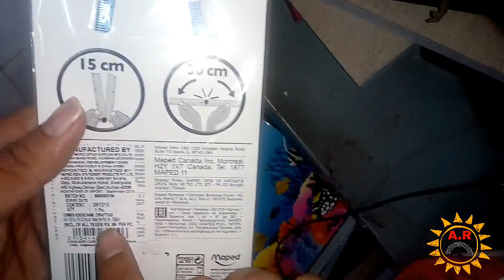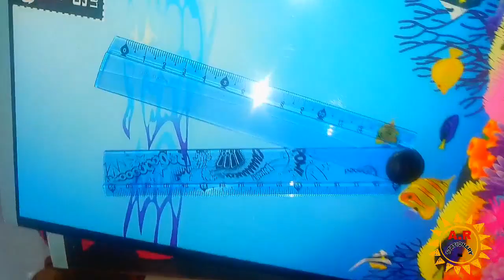maped scale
30 cm scale this is the best quality one if you want to open you can open this if you want small you can use this small he is a best quality one if you are interested in this case if you want to buy I have given a link in description you can buy this.